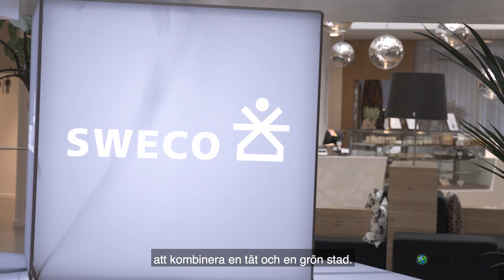Sweco ser nyttan med analyser i stadsplanering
Det är svårt att visualisera mjuka värden, som till exempel tillgången till grönyta i en stadsdel. Anna, student på Kungliga Tekniska Högskolan, har tagit fram en metod som gör det möjligt att analysera och visualisera just den här typen av mjuka värden. Stadsplanerare och arkitekter på Sweco ser stora möjligheter med detta, inte minst i dialog med medborgare där analyserna kan bidra till ökad förståelse kring kommande förändringar.